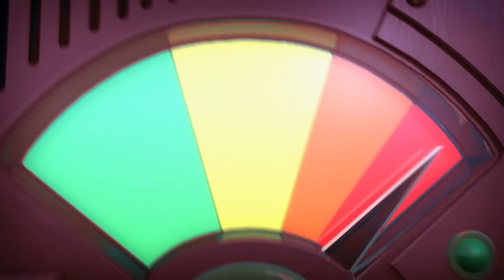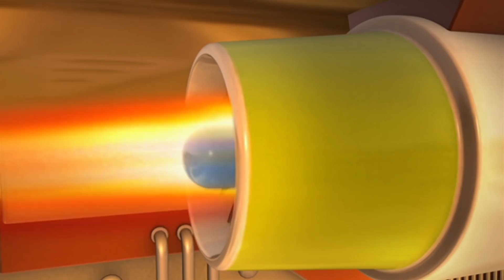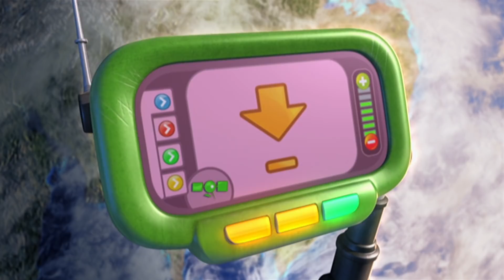Przystanek – Kosmo! | Stacyjkowo | Bajki Dla Dzieci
Dr Ling wygłasza wykład o meteorach io tym, jak wiele lat temu jeden z nich rozbił się w pobliżu tego obszaru. Brewster ściąga prawdziwy meteoryt wypożyczony z muzeum. Dr Ling pokazuje, że meteoryt można przesuwać za pomocą magnesu, ponieważ meteoryty zawierają metal. Hoot i Toot obawiają się, że meteoryt może uciec i zniszczyć Chuggington, więc postanawiają zawrócić go w kosmos. Zabierają go w góry i próbują katapultować go w niebo, ale spada na ziemię i pędzi w stronę miasta! Hoot i Toot gonią go, gdy toczy się wokół Chuggington. Z pomocą kursantów chwytają go za pomocą dźwigu magnetycznego. Mówią dr Ling, że próbowali tylko zwrócić go do domu – ale ona mówi, że jego domem jest Muzeum Chuggington. Hoot i Toot cieszą się, że nie muszą żegnać się z meteorytem. Bardzo to polubili!

Uwaga Stacyjkowicze! Witamy na naszym oficjalnym, polskojęzycznym, kanale Stacyjkowo na YouTube. Zapraszamy Ciebie i Twoje małe ciuchcie do odkrywania świata Stacyjkowa.

Zapewnij rozrywkę przedszkolakom i dołącz do ekscytujących przygód trzech małych ciuchć; Bruna, Wilsona i Koko. Ciesz się bezpłatnym dostępem do pełnych odcinków, klipów, wspólnego śpiewania i kompilacji, podczas nauki cennych lekcji życia, takich jak praca zespołowa, nauka słuchania, wytrwałość, cierpliwość, pewność siebie i budowanie przyjaźni.